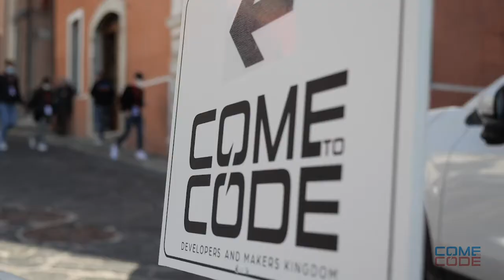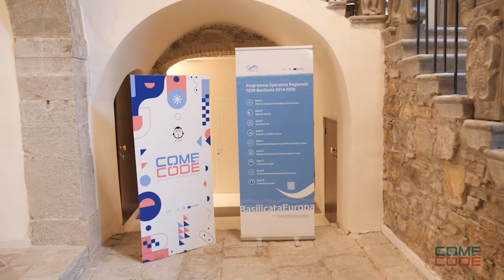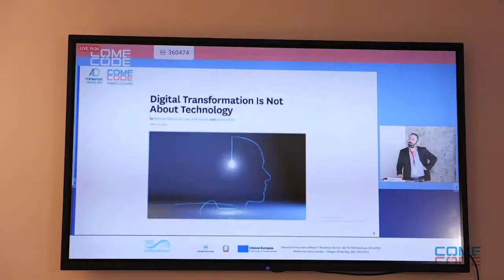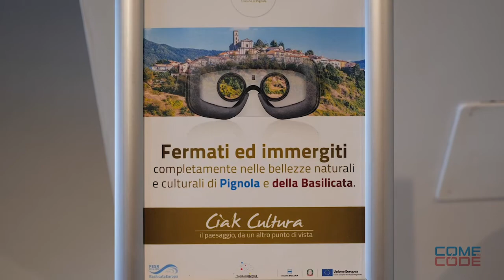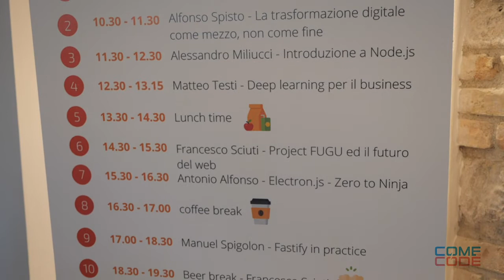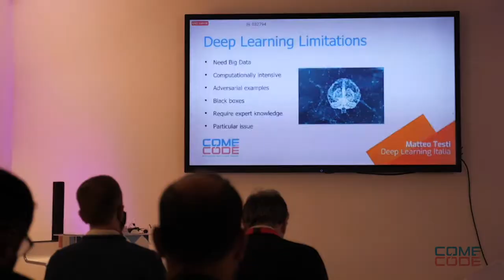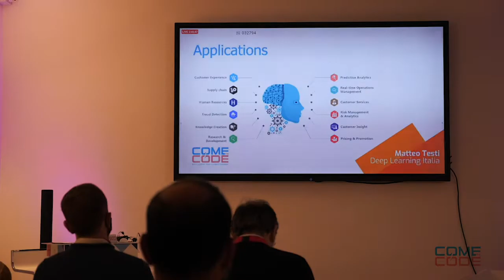Video racconto dell'evento Come To Code 2021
Dopo la conclusione della due giorni (23 e 24 ottobre) del Come To Code, la più importante conferenza made in sud dedicata a developers e makers per imparare, conoscere e fare networking tra professionisti sui temi più interessanti dell'innovazione tecnologica, siamo tutti già con il cuore pronti per la seconda edizione. In questo breve video racconto riviviamo i momenti più belli e salienti dei questa edizione 2021!!!